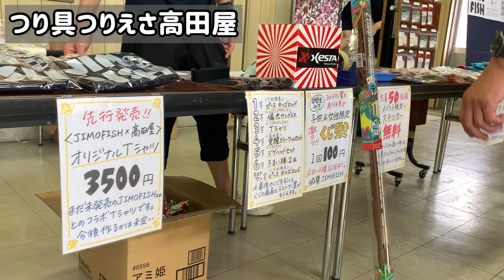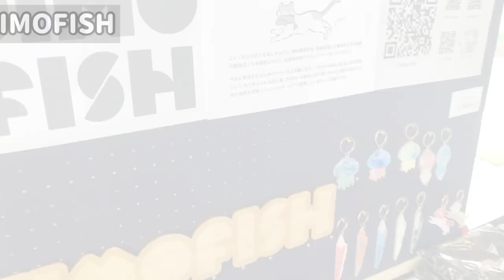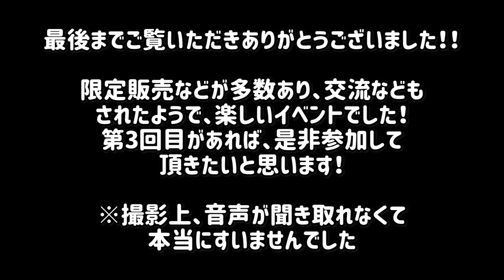【淡路島】第2回 OPEN FISHING DAY【後編】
8/6（土）に淡路島で行われたOPEN FISHING DAYと言うイベントに参加してきました！
前編、後編と分けてます！
後編で紹介したメーカーさん、ショップさんのリンクを貼っておきます！

淡路島 淡路島イベント 釣り イベント メーカー ショップ つり具屋 ライトゲーム タコ釣り つり具つりえさ高田屋 高田屋 JIMO FISH#ジモフィッシュ#DomiCraft#ドミクラフト#TWO by TWO#釣りツリ天国#がいな馬力#ジョルタク#OPEN FISHING DAY